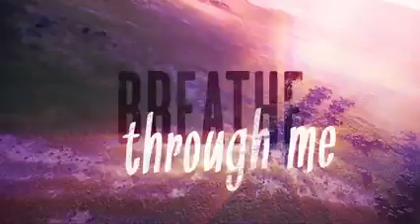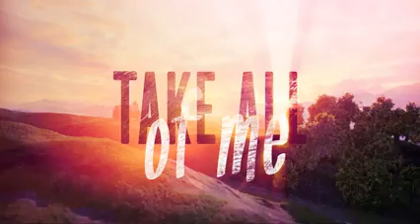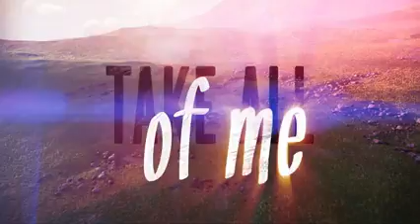Andrew Rayel-take all of me